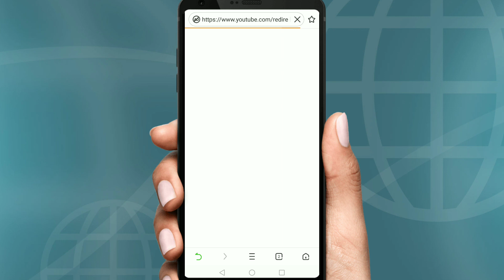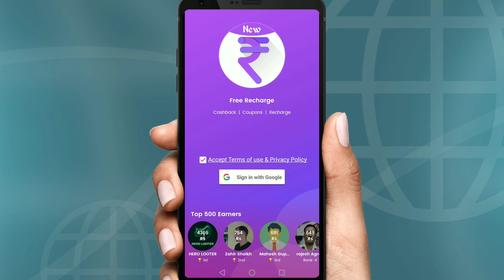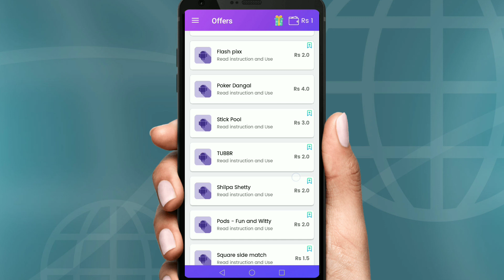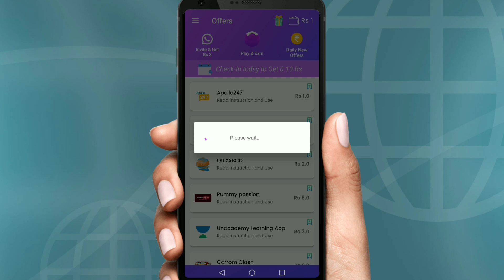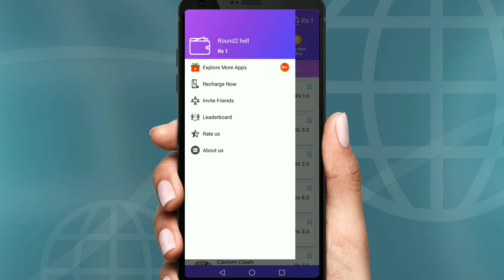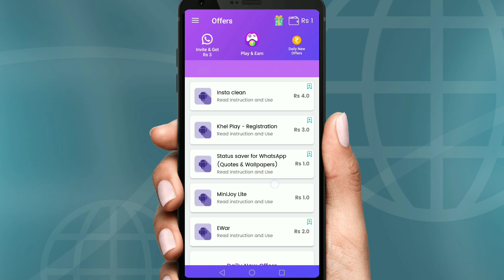Earn money, for free mobile recharge || free paytm cash For Mobile recharge || paisa kamane wala app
note-: Refer Code Daale tabhi 10 rs milenge